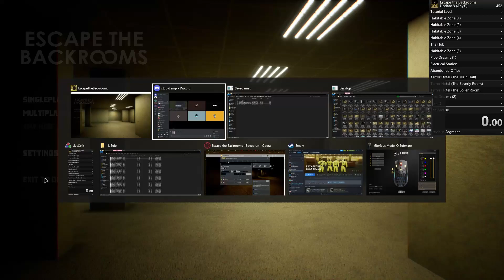Skin Stealer Death% 33.667 (FWR)